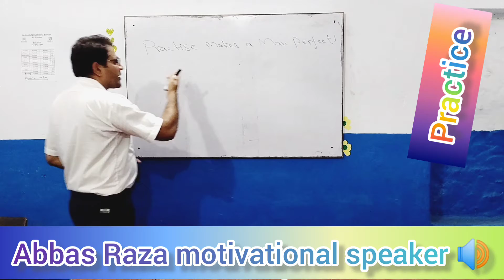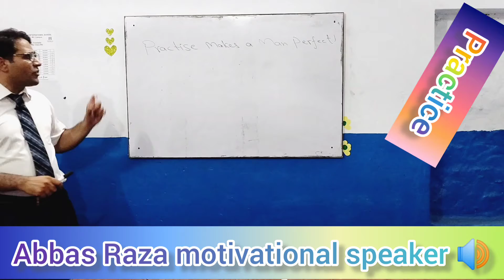Practice, Practice Makes a Perfect Man, Practice, Practice, Practice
Inspirational,
Motivational,

Stories,

Ideas,

Positive,

best

emotions,

intelligence,

stress,

how to smart work,

motivational speech,

biography,

autobiography,

mind,

thoughts,

quotes,

famous

personality,

celebrity,

business,

entrepreneur,

entrepreneurs,

successful,

love,

confidence,

life,

life changing,

focus,

unstoppable,

time

career,

success,

sucess,

succes,

success life,

risk,

passion,

motivational videos,